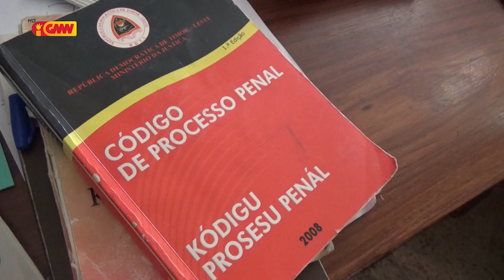Tribunál Distritál Díli hatun ona Despaixu katak aban komesa servisu hanesan bain bain.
Tribunál Distritál Díli hatun ona Despaixu katak aban iha loron Tersa 24 de marsu 2020 komesa servisu hanesan bain bain.